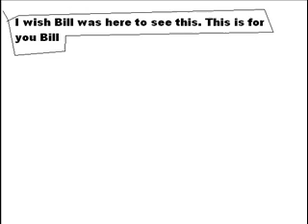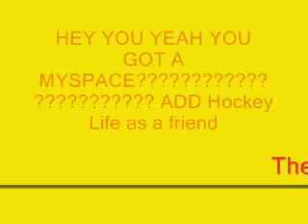Season 1 episode 3.5of Hockey Life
Based of of GED From My Name Is Earl